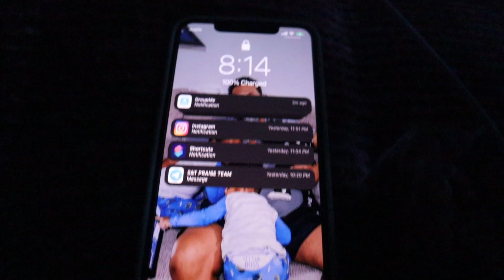This Thursday was Long and Hectic! (also Sam turned two) | age gap family vlog | the benson tribe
welcome to another age gap family vlog. in this video we celebrate sam's second birthday and we take you with us as we go throughout our thursday with the boys being home from school.

Thomas (55) and Krystal (29) are in an age gap relationship. We have a three year old , one year old, and a newborn. We met nine years go while working together. This year makes five years of us being married. Love is love no matter what and we want to promote that on our channel!

⭐︎film and edit equipment⭐︎
camera : canon m50 & g7x mark ii
camera  settings : movie manual with auto iso
editor : final cut pro

⭐︎sub count : 888⭐︎
⭐︎goal : 1000⭐︎